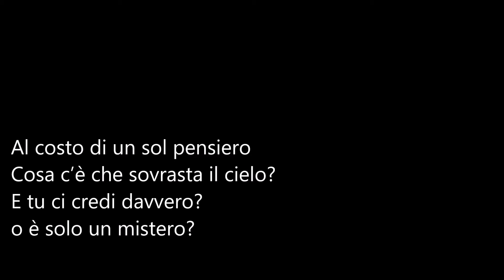Poeti e poesia-Federica Spina